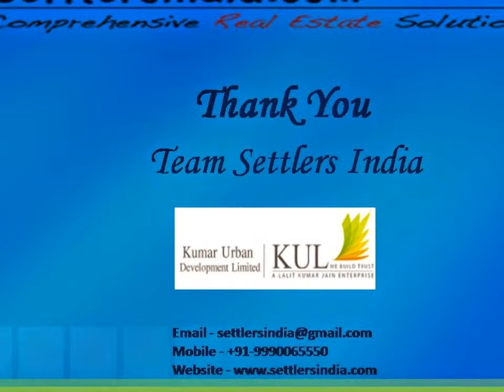Kumar Urban Launches Kul Ecoloch Delight Banner Annex Pune-09990065550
Kul Ecoloch Delight Banner Annex Pune

1 BHK (New Phase) - Area- 610 Sft.- Price Rs.- 37.24 Lacs Onwards

2 BHK (New Phase) - Area- 1100 Sft.- Price Rs.- 62.42 Lacs Onwards

2 BHK (Premium) - Area- 1250 Sft.- Price Rs.- 65.95 Lacs Onwards

2 BHK (Premium) - Area- 1750 Sft.- Price Rs.- 94.89 Lacs Onwards

Note- (Rates and Availabilities are Subject to Change)

Settlers India
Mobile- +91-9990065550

or